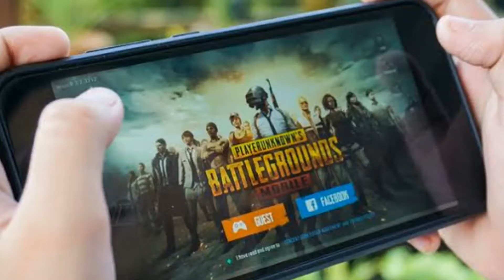ERANGAL 1.0 Vs ERANGAL 2.0